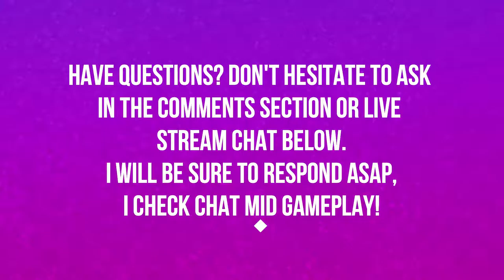VOL'DUN | BATTLE FOR AZEROTH | PART 9 | WORLD OF WARCRAFT BATTLE FOR AZEROTH 🎮🎮🎮